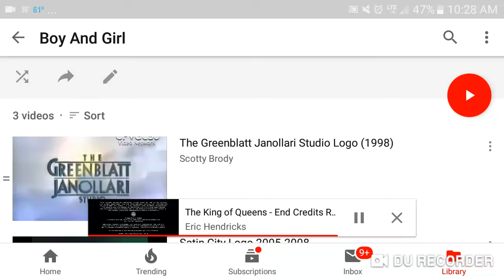The Greenblatt-Janollari Studio/Satin City/Fox Television Studios (1998)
Taken From Boy and Girl On Nick@Nite